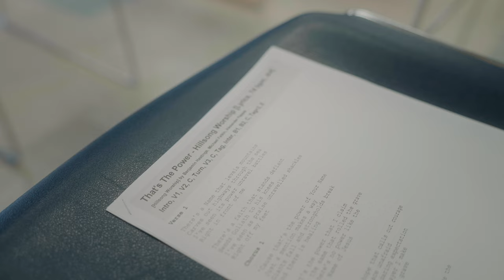Rock City Prison Ministry Recap 2022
Produced and filmed by the Rock City Creative Team.

Imagine a church that is radically committed to living out the heart of God in their city and around the world. That’s Rock City. Whether you’re spiritually restless, discontent, new at discovering who God is, or you are a veteran of the faith, you’re welcome here.

Rock City is one church with multiple locations throughout Columbus.